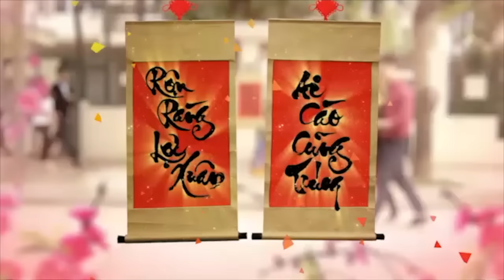Đón Tết Bính Thân cùng VTVcab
“Lộc xuân” năm mới đến với người dân Hà Nội sớm hơn thường lệ, bởi ngay từ 5/12/2015 đến 15/01/2016, khách hàng đăng ký dịch vụ Internet tốc độ siêu khủng của THCVN, 100 % có cơ hội trúng các giải thưởng giá trị như: Smart TV Sam Sung 48 inch, máy tính bảng Asus, nước ngọt Hòa Bình V+ và nhiều phần quà giá trị khác của VTVcab dành tặng khách hàng chào đón Xuân 2016. Truy cập ngay